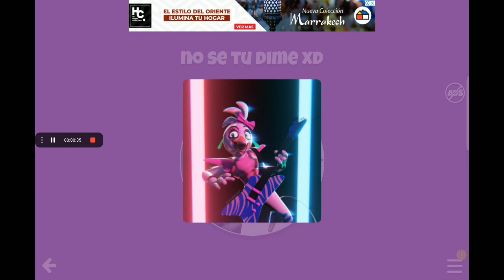no sabía que hacer así que recurrí a la ruleta parte 1\?